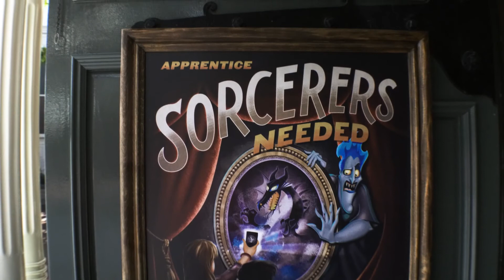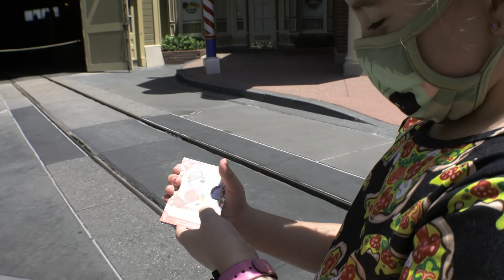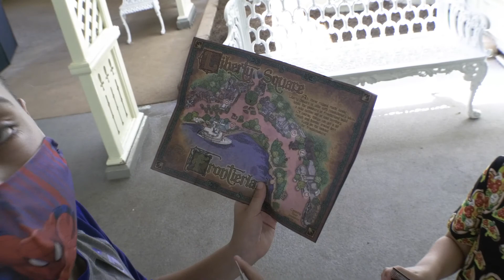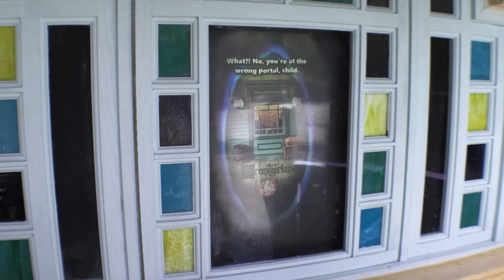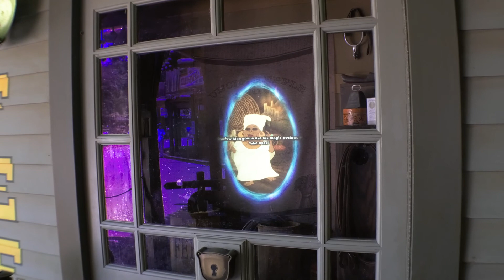Magic Kingdom Card Game/Sorcerer Cards!/Bennett's the First Family of Disney!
Today we are playing the sorcerer card game at magic kingdom where you go to different locations with your spell cards to stop evil forces!!

Gear we use to make our channel here!!